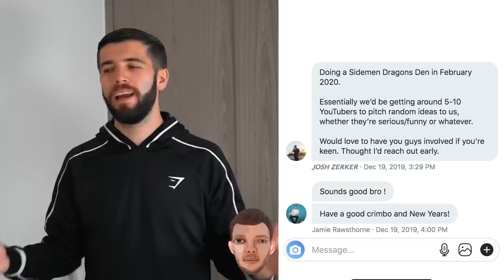We Sold the Sidemen an Alpacca